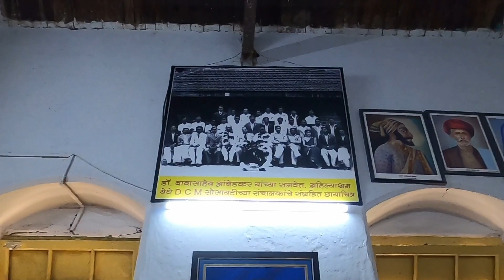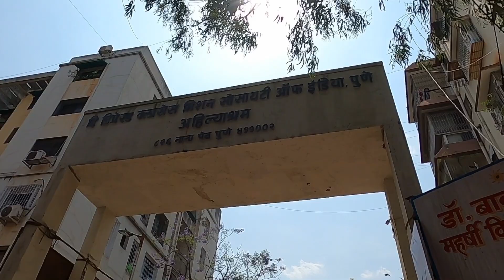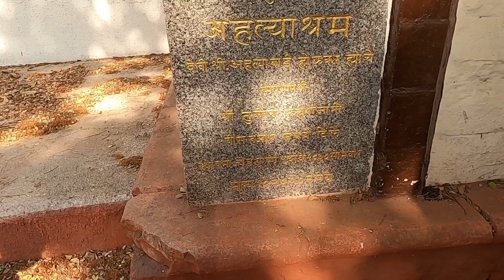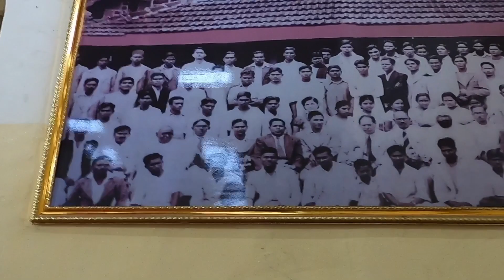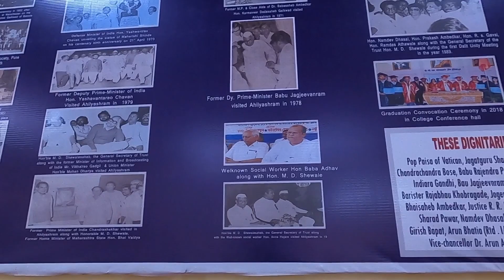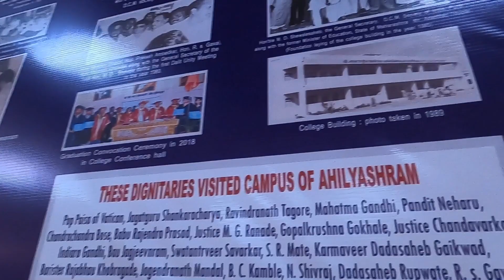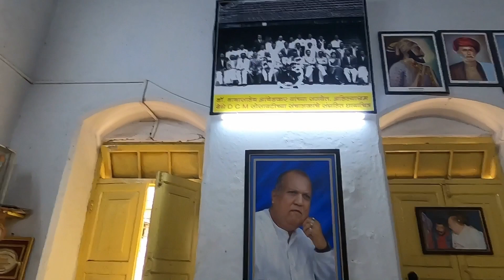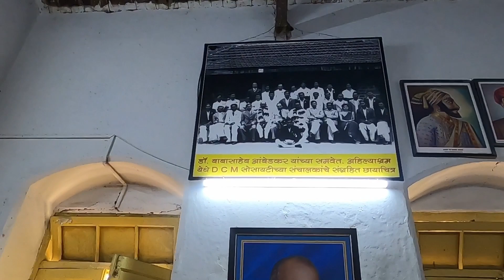महात्मा फुलेनीं अस्पृश्यांसाठी सुरु केलेली पहिली शाळा | अहिल्याश्रम | Nanpeth | Pune | RJ Dipak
जय ज्योती, जय क्रांती, जय भिम, नमस्कार आज बघा क्रांतीसूर्य महात्मा ज्योतिबा फुले व क्रांतीज्योती सावित्रीबाई फुलेनीं देशातील मुलींची पहिली शाळा पुण्यातील भिडेवाडा इथे काढली त्याचप्रमाणे त्यांनी पुण्यात अस्पृश्यांसाठी सुद्धा देशातील पहिली शाळा काढली या शाळेला तेंव्हा द पूना महार आणि मांग शाळा म्हणून ओळखलले जात होते.. आज अहिल्याश्रम नावाने ओळखले जाते.. पुढे याचं स्थानी महर्षी विठ्ठल रामजी शिंदे यांनी डिस्प्रेड क्लासेस मिशन सोसायटी ऑफ इंडिया ची स्थापना केली आज आपण महात्मा ज्योतिबा फुलेनीं स्थापना केलेली अस्पृश्यांची पुण्यातील ही पहिली शाळा पाहुयात त्याचबरोबर महामानव डॉ. बाबासाहेब आंबेडकरांनी पुणे करार जिथे लिहिला ते स्थान, संविधानाची काही पाने जिथे लिहिली तीही जागा पाहुयात.. हा संपूर्ण व्हिडीओ पहा आवडल्यास लाईक, कंमेंट, शेअर तर कराचं पणं नवनवीन व्हिडीओ पाहण्यासाठी या युट्यूब चॅनेल ला सबस्क्राईब करायला विसरू नका...